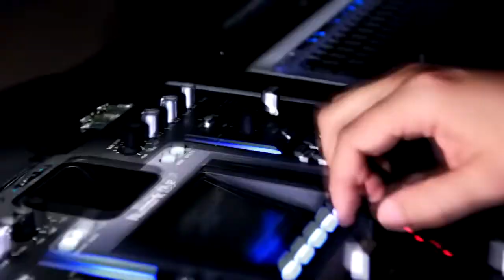Video de casamento HD - Trailer Cristina e Carlinho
Fazemos filmagem de casamento em Presidente Prudente e região.